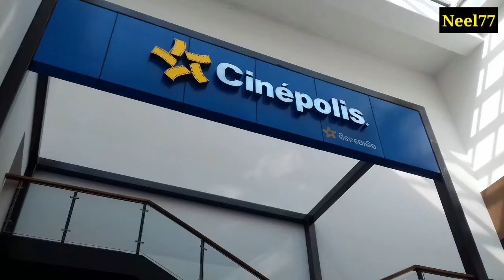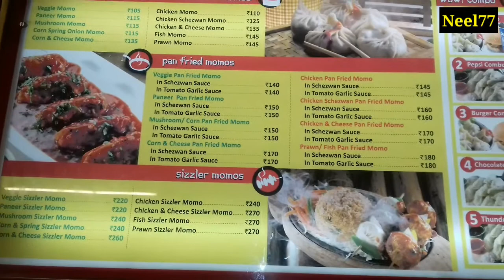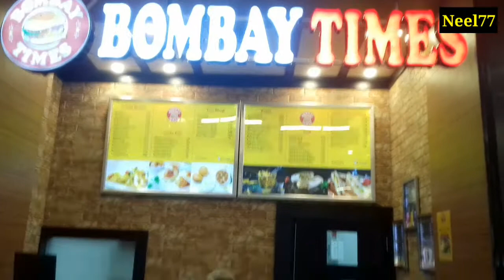CINEPOLIS || Odisha's Top Biggest No 1 Cinema Hall || 🎥📽 Esplanade Mall Bhubaneswar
Channel Video Shooting Location: Cinepolis Cinema Hall.. Esplanade Mall 🎥📽